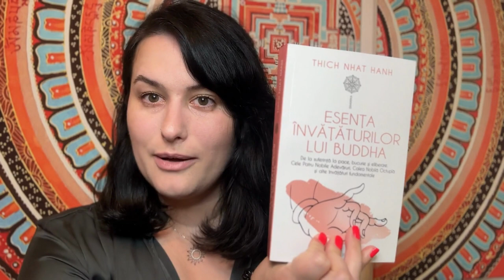Poarta către inima lui Buddha - Cristina Bâră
Ne grăbim să ajungem undeva dar nu știm exact unde vrem să ajungem. Suntem pe pilot automat în mare parte a timpului și ne este foarte greu să ne conectăm la noi înșine. Cartea „Esența învățăturilor lui Buddha" este ca o invitație de autoexplorare care te ajută prin anumite întrebări să explorezi ce anume este în spatele suferinței tale și care sunt modalitățile prin care tu contribui la suferința ta. - Cristina Bara (Formator Compassionate Inquiry®, terapeut somatic)

📖 „Esența învățăturilor lui Buddha. De la suferință la pace, bucurie și eliberare: Cele Patru Nobile Adevăruri, Calea Nobilă Octuplă și alte învățături fundamentale", Thich Nhat Hanh